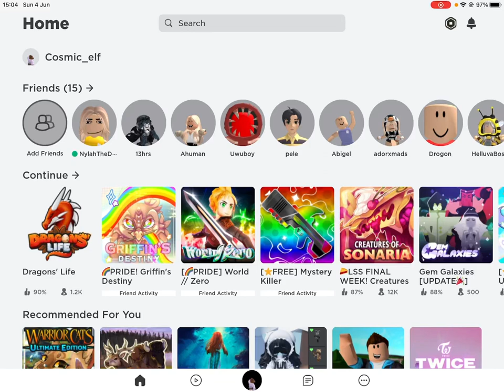Checking out the new pride update in griffin's destiny || roblox